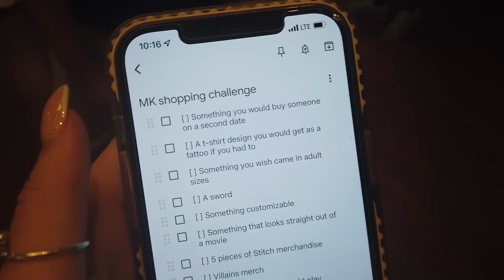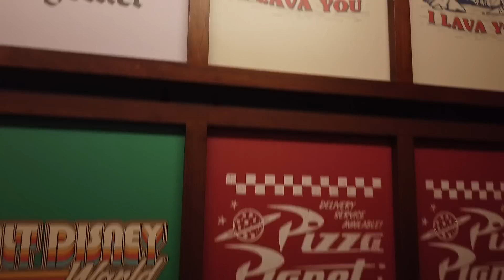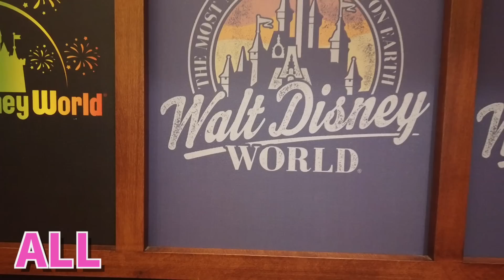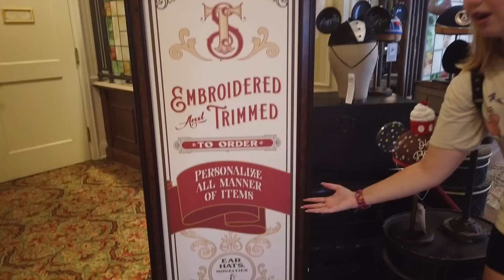Disney World CHALLENGE -- Magic Kingdom Stores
It's time for another Disney World challenge... this time in Magic Kingdom! Watch Emma and Sage race to find every item on Quincy's bizarre shopping list before time runs out. Can they do it?